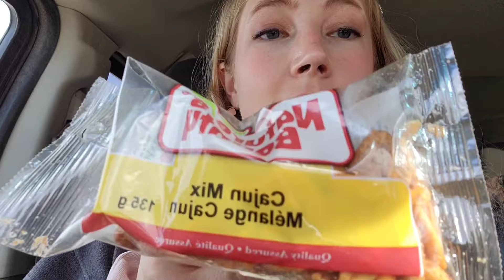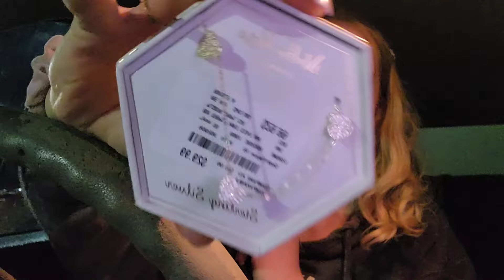How to Build Self Confidence|Road Trip Vlog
💜Hang with me on a roadtrip adventure, and find out how I built my confidence over the past few years.